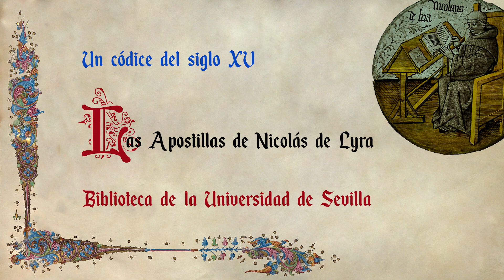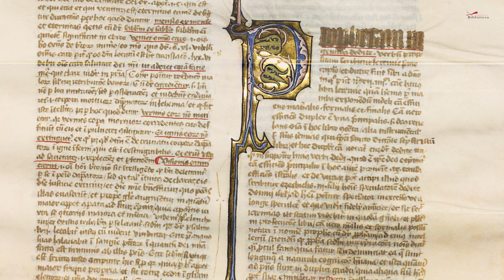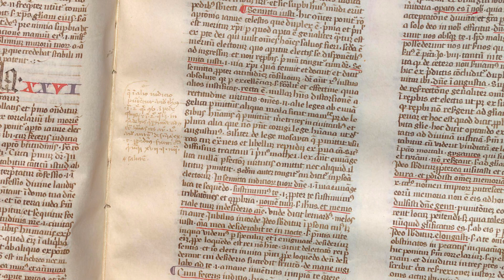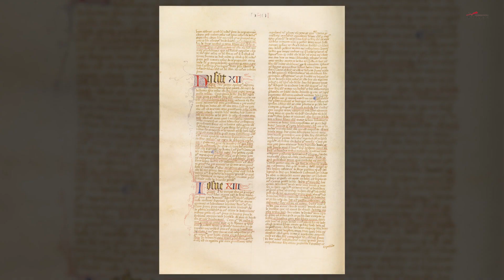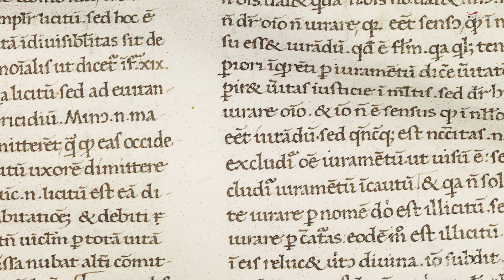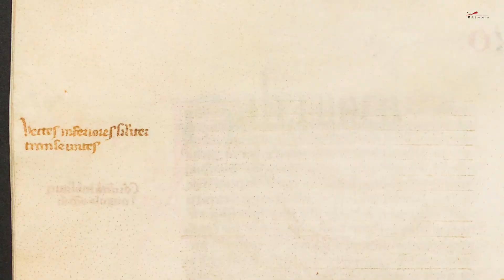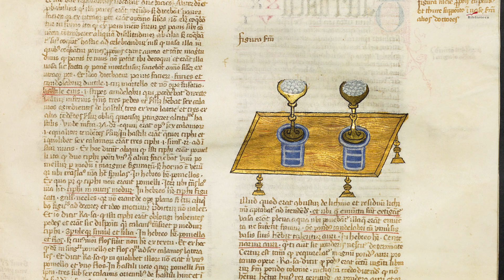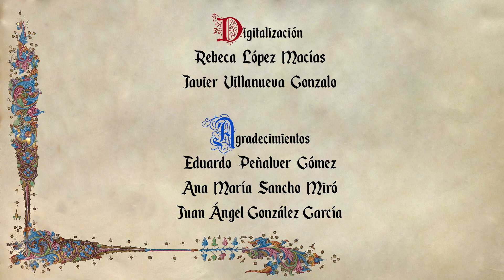Las apostillas de Nicolás de Lyra en el Fondo Antiguo de la Biblioteca de la Universidad de Sevilla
Entre los libros más notables de la Biblioteca de la Universidad de Sevilla se
cuentan los cinco volúmenes con las Postillae litteralis (Apostillas) al Antiguo y Nuevo Testamento, de Nicolás de Lyra, un códice confeccionado por encargo del noble sevillano Per Afán de Ribera en el segundo tercio del siglo XV.